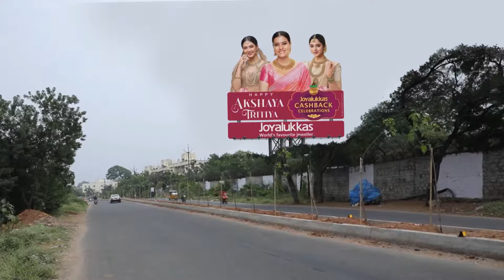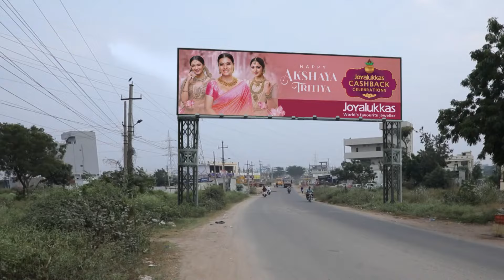తర్వాత మన పెళ్లి నే కదా | Padamati Sandhyaragam | Full Ep 183 | Zee Telugu | 19 Apr 2023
Episodic Synopsis:
Raghuramâ's family goes to the temple, but he decides to let the presidentâ's family perform the â'Seetharama Kalyanamâ'. Srinu tries to give flowers to Aadhya. Prashant places a bet with Ramalakshmi.

Show Generic Synopsis:
After losing her mother, Aadhya is looked after by her aunt Janaki, whose family doesn’t approve of Aadhya’s urban lifestyle. Can Janaki give Aadhya the life she deserves without offending her family?

Show Name: Padamati Sandhyaragam
Star Casts Name: Jaya sri, Sai kiran, Anil, Preethi Sharama, Soundharya Reddy, Sujith, Rajitha, Krishna Teja, Swetha, Sathwik, Saroja ,Prajwal,Preethi Srinivas.
Characters Name: Jayashree RaJ, Raghu Ram, Kishore, Aadhya, Rama Laxmi, Srinivasa Rao, Padmavathi, Venkat, Parwathi, Siva Ram, Sundaramma,Bittu, Sandhya.